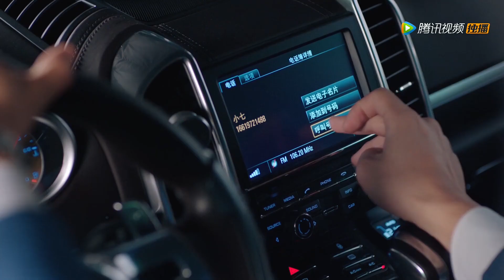外星女假装生病，霸总买了一堆药亲自送到家来，还嘱咐她不要给除了他之外的任何男人开门😍【外星女生柴小七 My Girlfriend is an Alien】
✨ ✨ ✨ 外星女生柴小七 My Girlfriend is an Alien  | 万鹏💓徐志贤
💕訂閱追星美少女，一起追劇吧！💕
A girl who likes to watch Chinese TV dramas and stars. Updated daily.